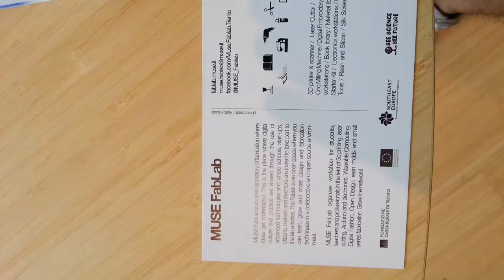Muse Fablab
Una breve vista del Muse Fablab (Trento, 27 Luglio 2013)